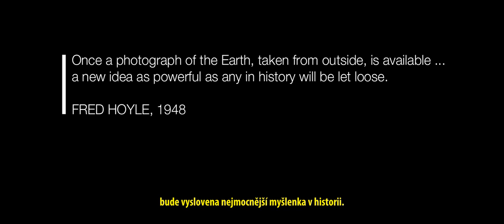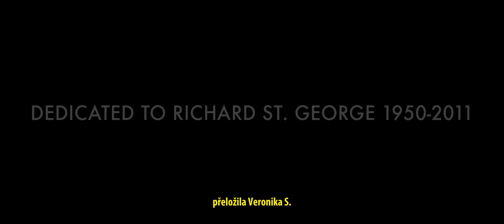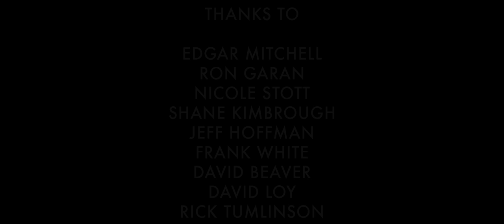EFEKT NADHLEDU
Vyprávění několika astronautů, jak na ně zapůsobil a jak je změnil pohled na planetu Zemi z vesmíru. Tento krátký film je úvodem k celovečernímu dokumentu "Continuum", který produkuje sdružení Planetary Collective. Více informací zde: